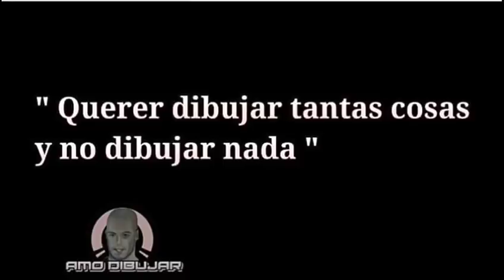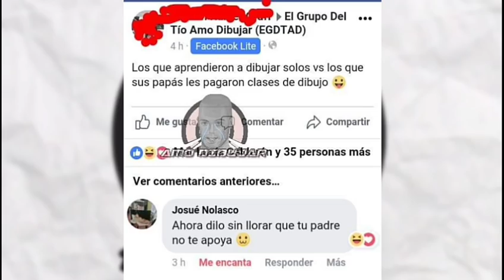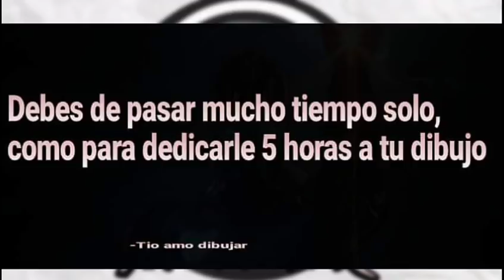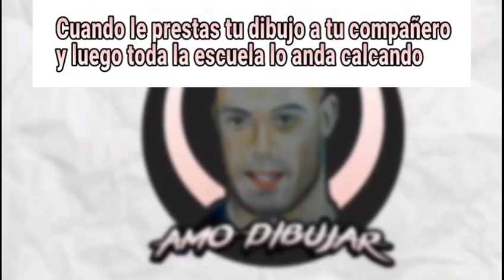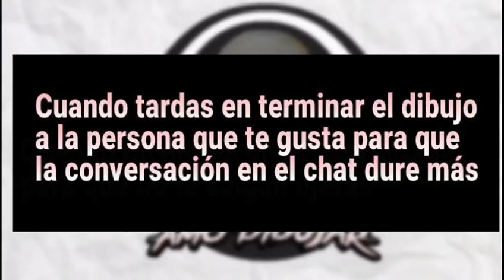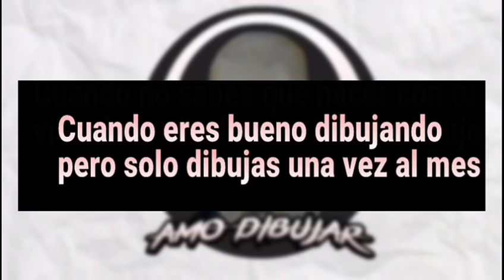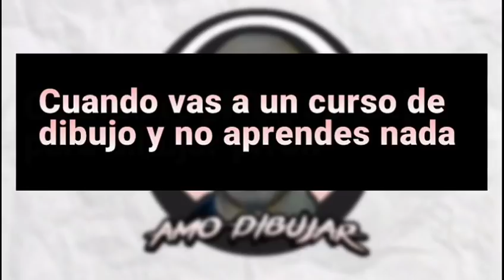SOLO SI ERES DIBUJANTE ENTENDERÁS | MEMES PARA DIBUJANTES #8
Hoy les comparto la parte 8 de memes para dibujantes